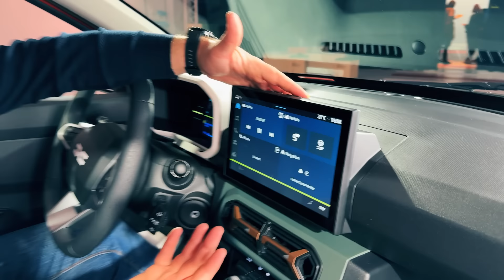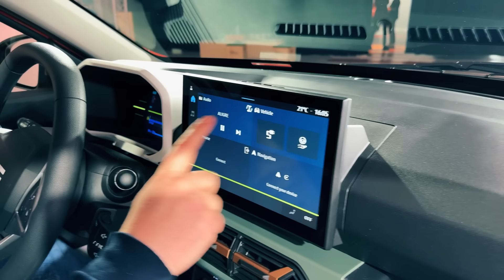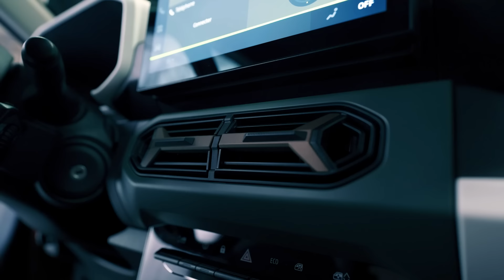ACEASTA ESTE NOUA DACIA SPRING 2024! PREZENTARE AUTOBLOG.MD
Oameni buni, în urmă cu ceva timp am fost invitat în secret la Paris de Dacia ca să fac cunoștință cu noua Dacia Spring. În acest video vă povestesc totul despre ea.